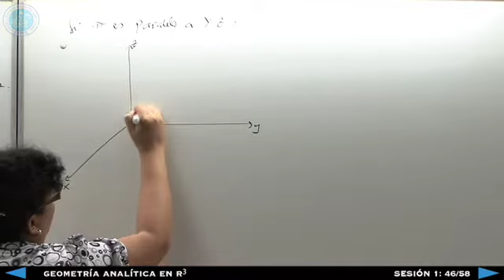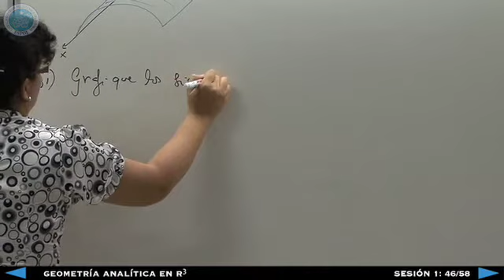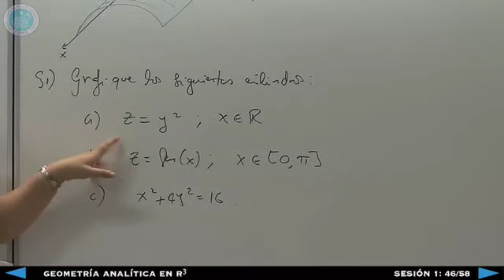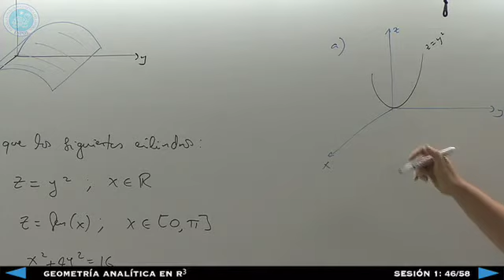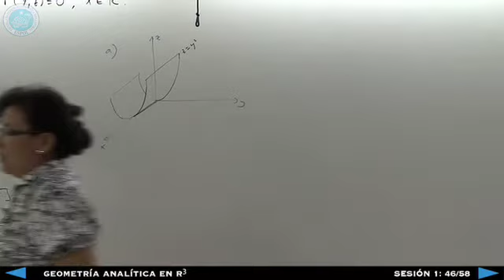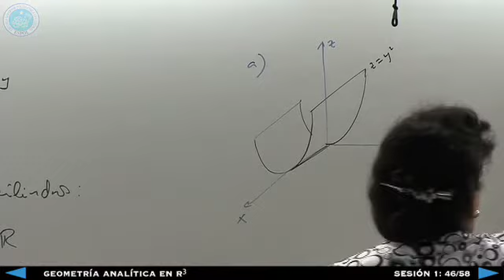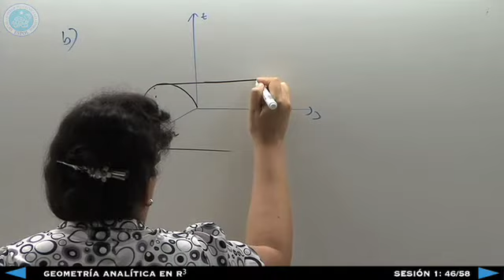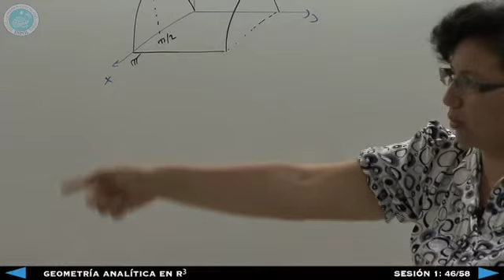Geometría Analítica en R3 - Sesión 1: 46/58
Geometría Analítica en R3
M. Ed. Soraya Solís García
ICM -- ESPOL